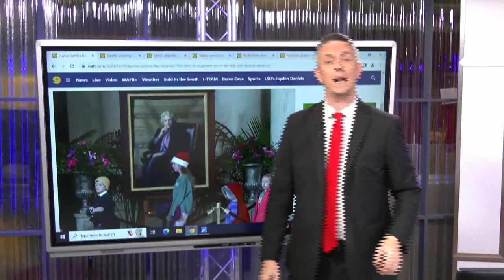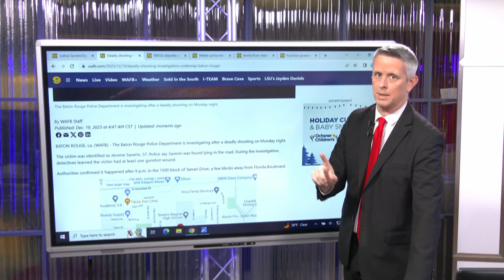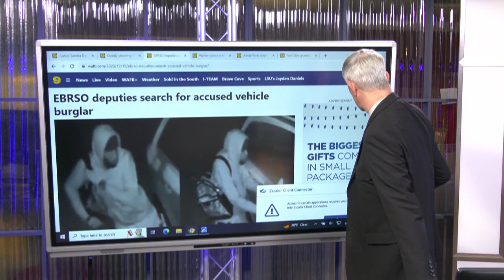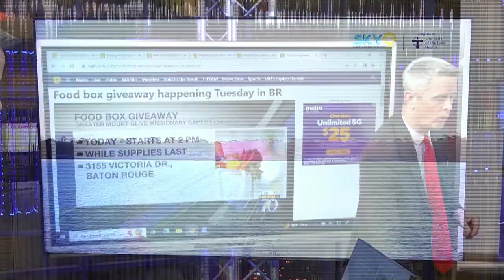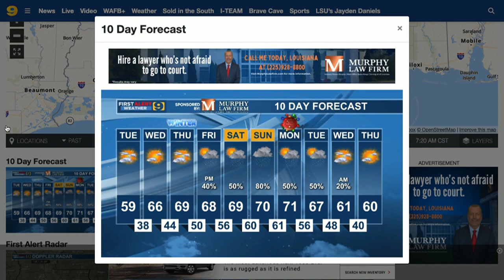9News Daily AM Update: Tuesday, December 19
Matt Williams provides your Tuesday morning headlines.